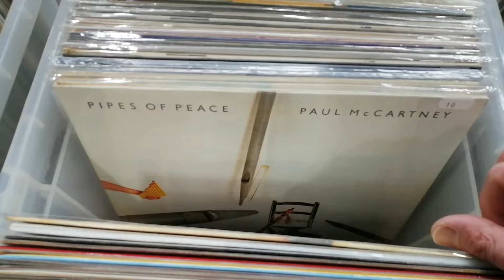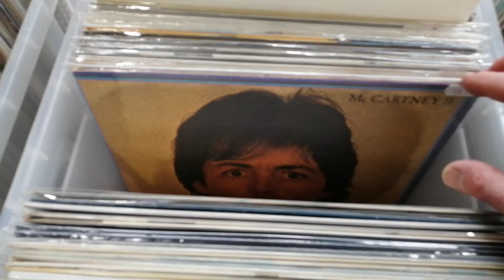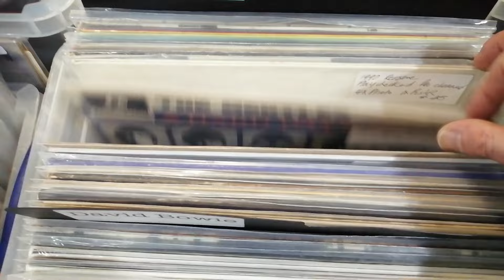Looking for Beatles records at the record fair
Join me for a look and dig in the crates at the record fair while I look for nothing but Beatles records. This video is dedicated to @beatledavetherecordcollector so If you have not yet seen his channel and you are a Beatles fan you are missing out.